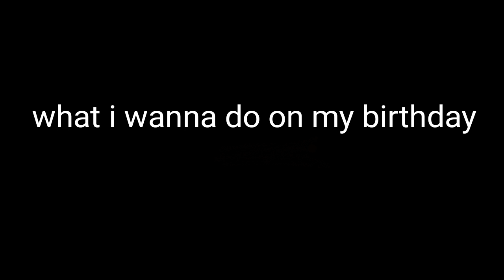what I wanna do on my birthday vs what I am gonna do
this is just a joke! (mostly) I hope you guys enjoy this!